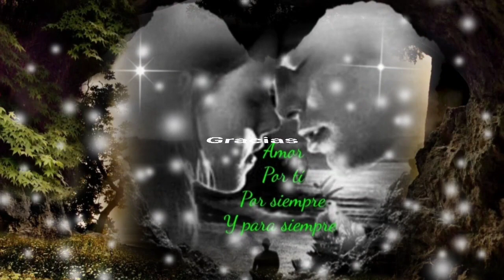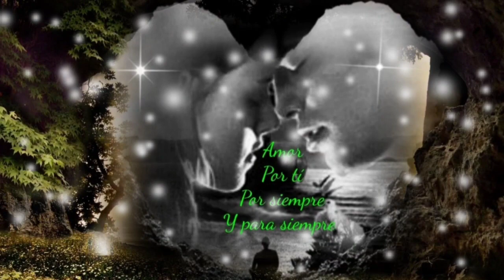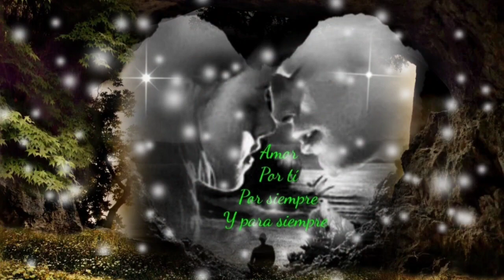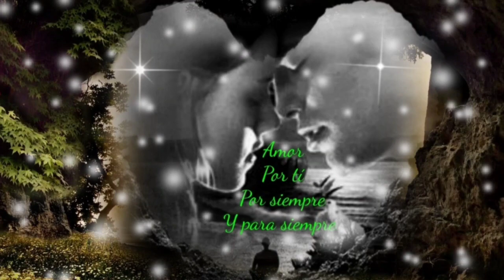POR QUÉ SI NUNCA TE MENTÍ DEJASTE QUE MÁS TE QUISIERA - LOS BUKIS (serge djbcmx)